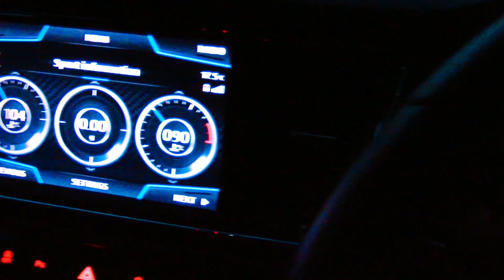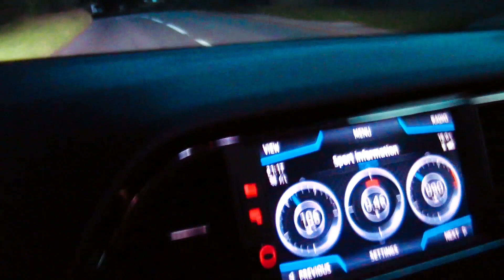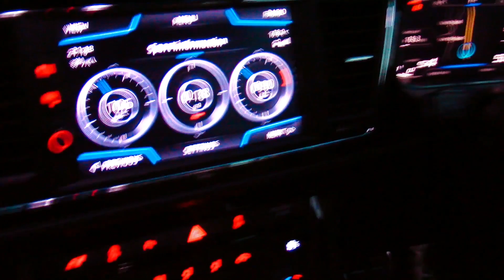AUDI S3 V BMW 235i GOLF R V GOLF R A FAST CAR CHECKS DRAG RACE PLUS A SEAT LEON REVIEW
Episode  11